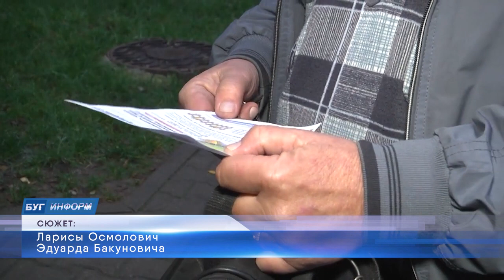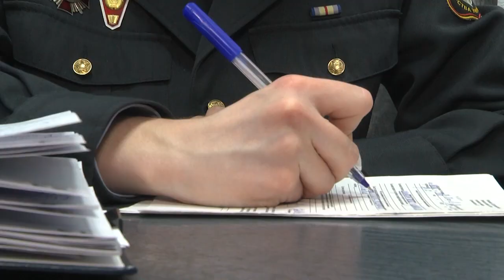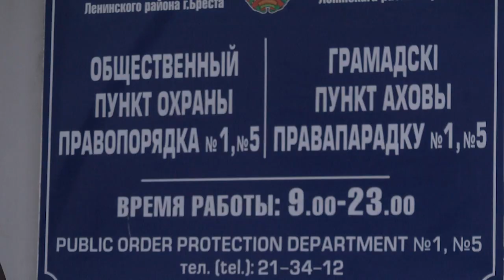2023-02-03 г. Брест. Работа участкового инспектора милиции Т. Шевчук. Новости на Буг-ТВ.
У преступников нет выходных и нет праздников, поэтому и порядок приходится охранять денно и нощно, как говорят, 24 на 7. И вот так работают участковые инспекторы милиции, проводя поквартирные рейды, разбираясь с любителями зеленого змея, проводя профилактические беседы с семейными дебоширами-скандалистами. На один из приемов, которые проводятся каждую среду каждым участковым, попала и наша съемочная группа.